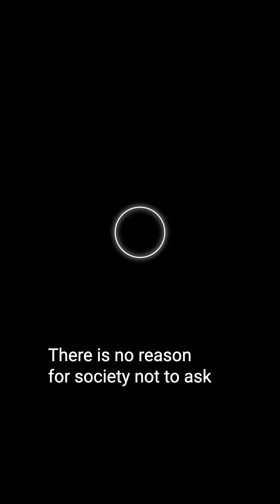If you're tired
I wrote a book that takes less than ten minutes to read. It's free and makes life better.